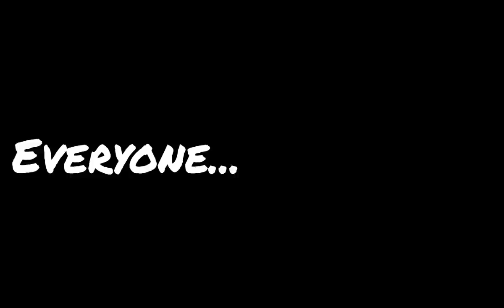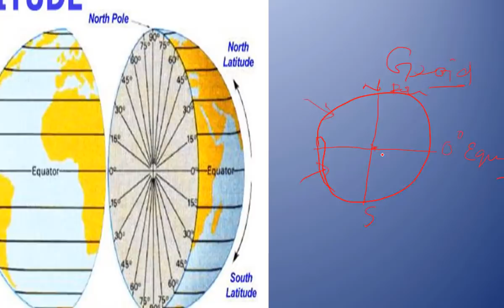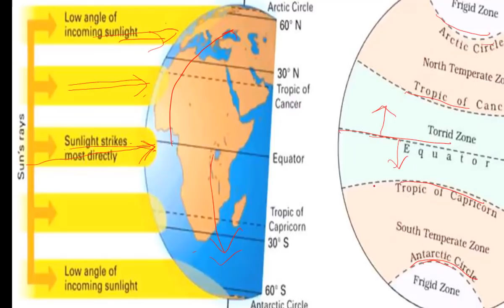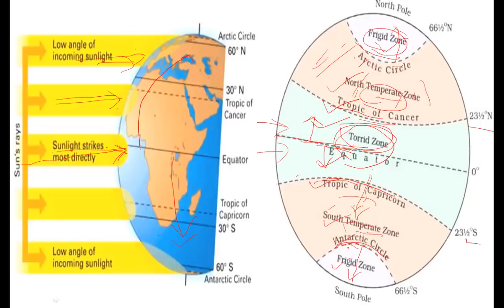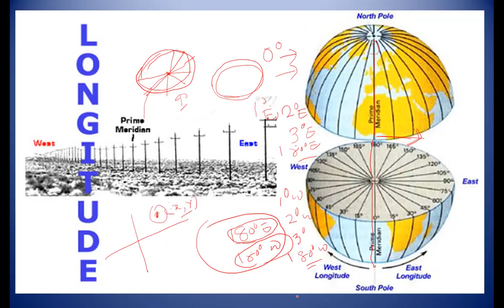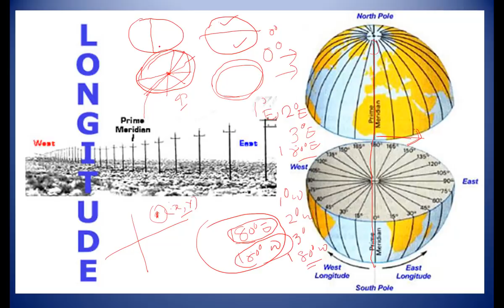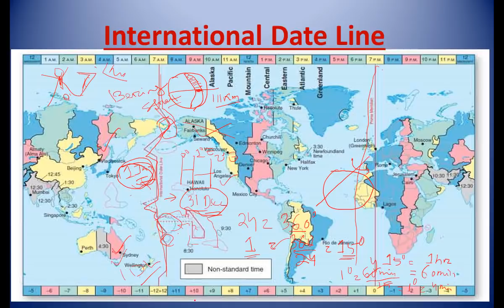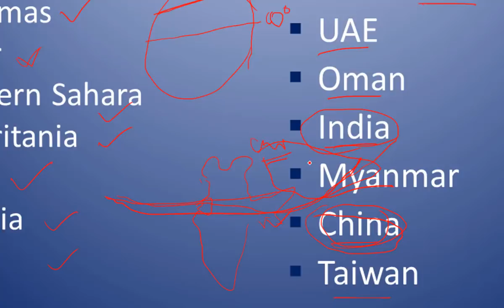Latitude & Longitude for C.T. & B.Ed. in Odia.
Latitude & Longitude for C.T. & B.Ed.

Best Books for OSSC & OSSSC

Best Modern History Book

Geography Book

Math Book 1

Math Book 2

GK Book

GK Book Multiple Choice

English Grammar Book 1

English Grammar Book 2

Reasoning Book

Computer Awareness

Odia GK

Odia Grammar